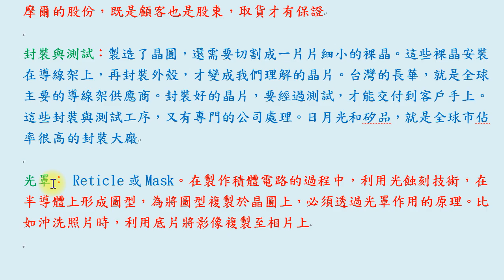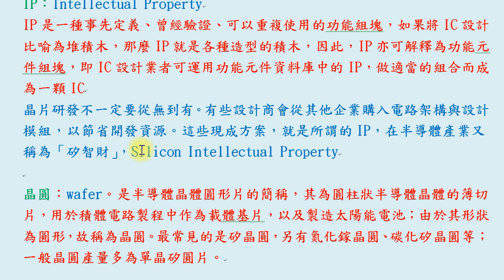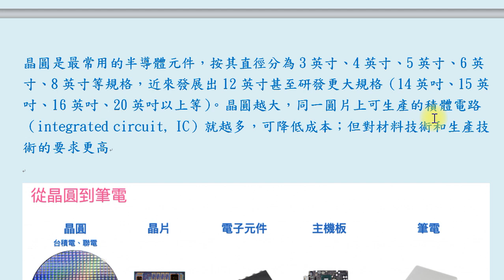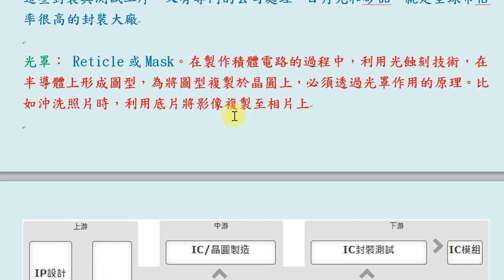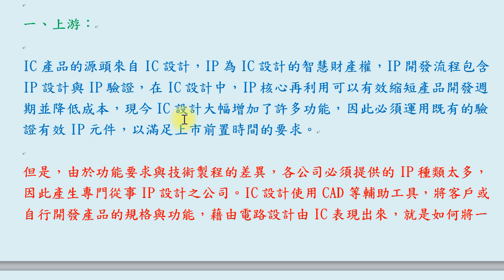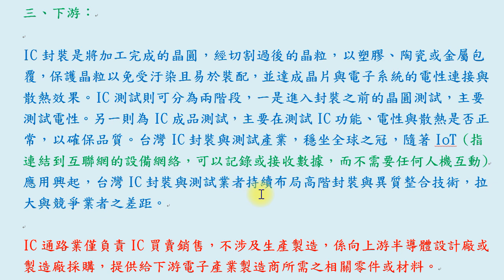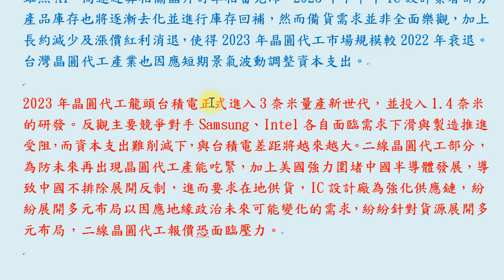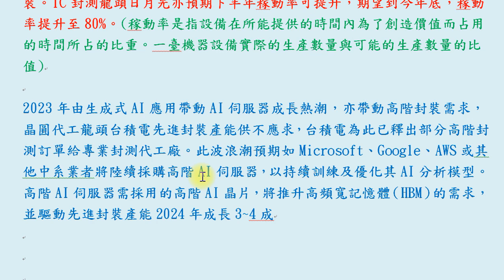半導體上中下游產業鏈是什麼？